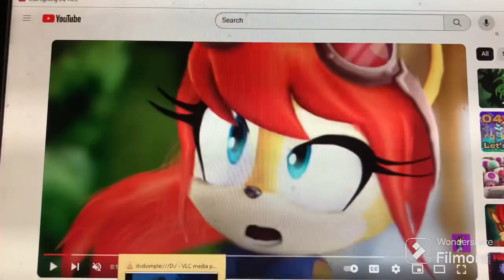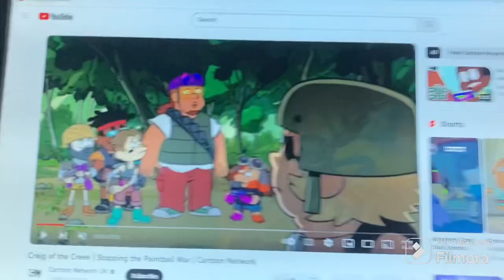Tangled (Jr style) part 18 Stormblade gets worried